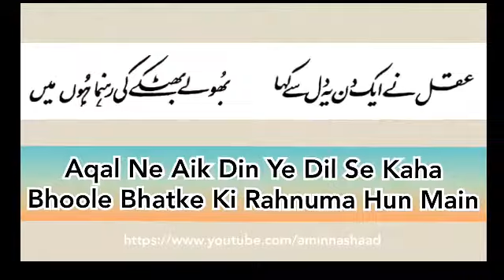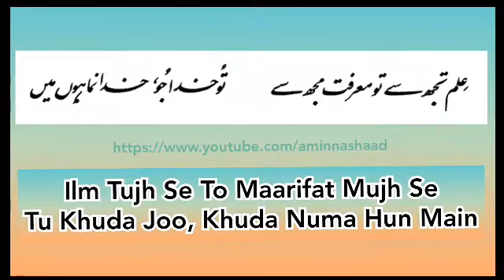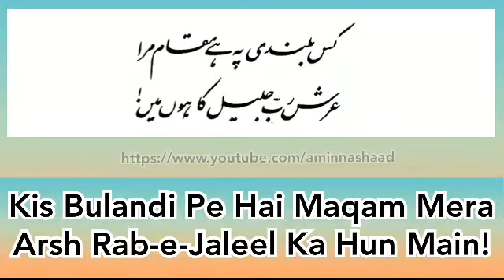Aqal-o-Dil /Kalam-e-Iqbal Bang-e-Dra Se /Urdu and Roman Urdu / Slideshow